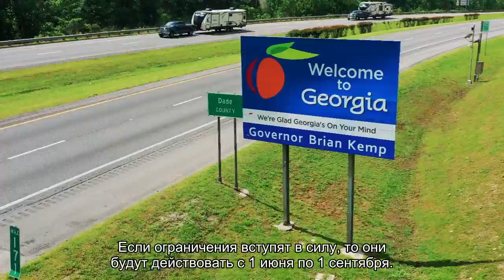В Сочи захотели ограничить въезд иногородних машин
В Сочи могут ограничить въезд иногородним автомобилям. Уточняется, что введение ограничений проработают в рамках действующего законодательства, а в «Росавтодор» отправят запрос с просьбой пояснить возможность запретить въезд машинам из других регионов.